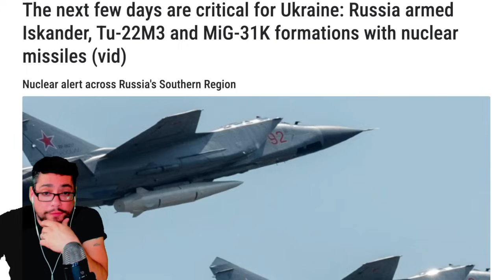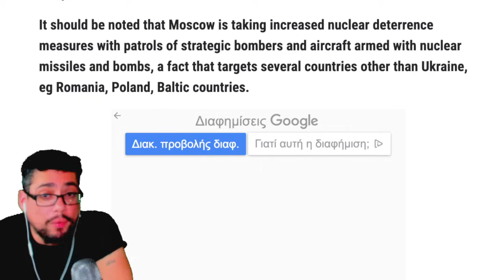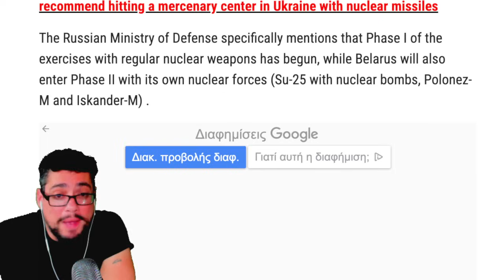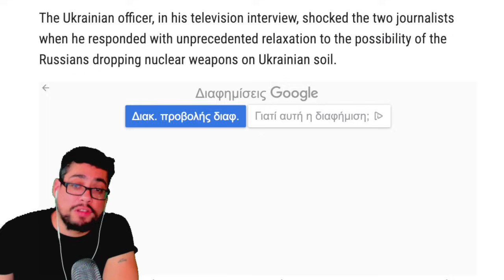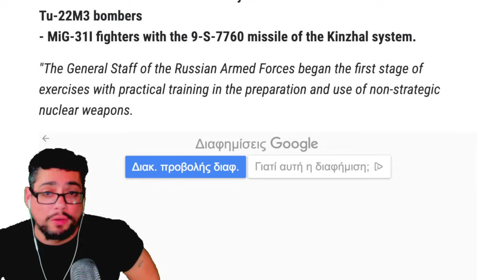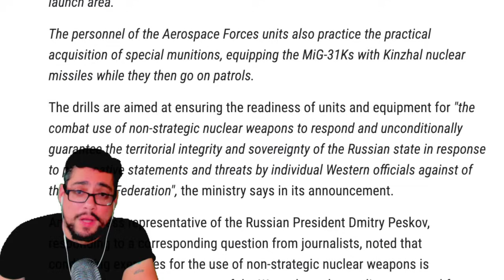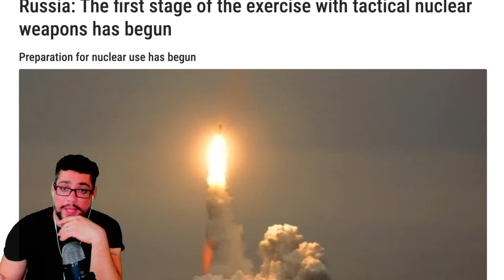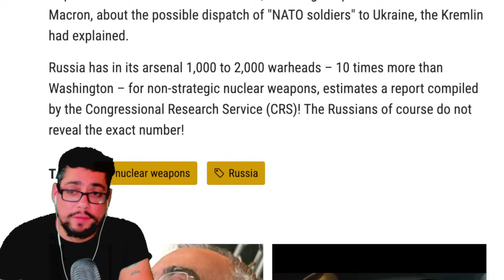⚠️ EMERGENCY ALERT ⚠️ THE NEXT FEW DAYS WILL BE CRITICAL - NUCLEAR ALERT ACROSS THE BEAR REGION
/ therealgsns